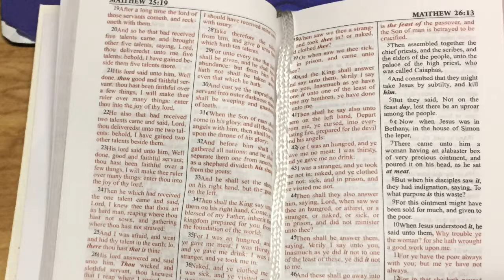Caridad De Las Mercedes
Trial movie from public photos